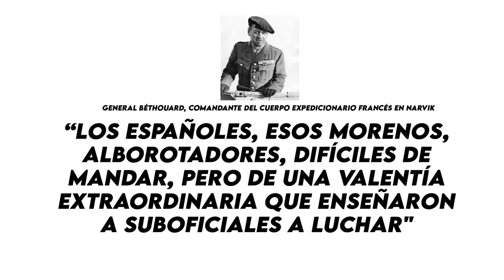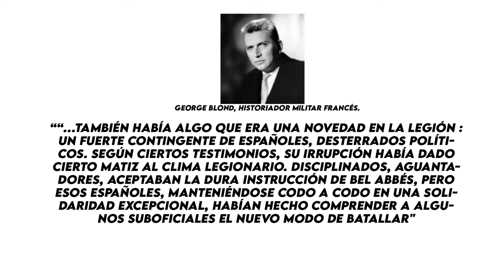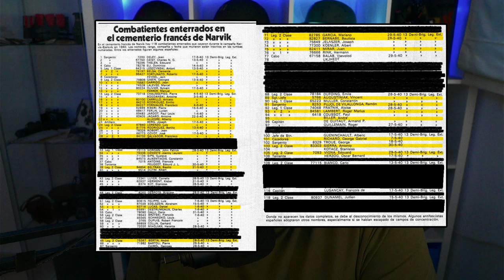LA PRIMERA DERROTA ALEMANA fue POR ESPAÑOLES 🇪🇸 | Historia | Narvik